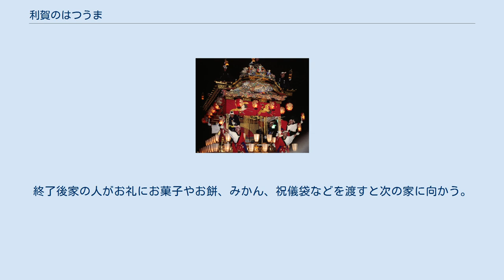利賀のはつうま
利賀のはつうま（とがのはつうま）は五箇山地方のひとつである富山県南砺市利賀（旧 東礪波郡利賀村）の上村（うえむら）地区で1月上旬の土曜、日曜日の2日間にわたり、子供達が各地区の家庭を回り囃し唄に合わせて舞い、五穀豊穣や家内安全を祈願する、江戸時代後期の文化年間（1804年〜1818年）より約200年続く正月行事である。
国の選択無形民俗文化財に選択されている。
 古くは、たいへん雪深いことで知られる五箇山の旧利賀村の上村（うえむら）、下村（したむら）、岩渕（いわぶち）の3地区で毎年1月15日に五穀豊穣や家内安全、また養蚕が盛んだったこともあり養蚕の振興を祈願し行なわれていたもので、もともとは旧暦の2月最初の午の日に行なわれていたものが、現在の日程に変更となっていったものと考えられている。
現在は過疎による小子化により1999年（平成11年）より上村地区のみで行なわれているが、伝統は守り貫かれている。
 1982年（昭和57年）12月21日に「利賀のはつうま行事」として国の選択無形民俗文化財に選択されている。
また2004年（平成16年）7月16日に、富山県の無形民俗文化財に指定された。
なお小学生の児童達だけで行なわれる行事で文化財に選択されているものは、全国的にも大変珍しいものといえる。
 はつうま行事の世話役は、はつうまには最低5人の子供達が必要だが前述のとおり、過疎による小子化で他地区の児童を助っ人として借り受け行なわれているのが現状で、2013年（平成25年）には5人の小学生でおこなわれた。
しかし同年春に3人が卒業し、新入生は来年春までいないため翌年の行事は休止せざるを得ないと発表し、存続の危機を迎えている。
 その後2014年（平成26年）のはつうまは、中学校に進学した生徒2人を加え行うこととなったが、今後も小学校入学児童が少ないため、一人二役や、高校生の参加、太鼓演奏の録音音源の使用などを検討し存続の道を探ることとなった。
地区の代表はいずれにしても苦渋の選択だが、一度でもやめると復活させるのは難しいとしている。
また文化庁は選択肢がない現状では地域の実情や時代に合わせた運用で存続の道を探ってほしいとして、柔軟な運用を認めている。
 行事には小学1年生から6年生の男女児童全員が参加し、神主・馬・太鼓・歌唄い・俵（ひょう）ころがしの役割に分かれた子供達が順に並び、それぞれの地区のすべての家の中に長靴のまま上がり込む。
まず神主の衣装を着た子供が蚕の神様の絵が描かれた札を家の大黒柱に立て掛け祝詞を唱える。
次に神主と入れ替わり馬役の2人が獅子舞のような藁のしっぽがついた幕（馬の幕）に入り、1人が藁でできた馬の頭1人がしっぽを持ち前に出て、太鼓に合わせ「乗り込んだ乗り込んだ、お馬が乗り込んだ･･･」という歌唄いと神主の囃し唄に合わせ頭としっぽを振りながら舞う。
その後俵（ひょう）ころがしといわれる中に籾がらを一斗量詰めた俵（たわら）に縄を付けたものを、唱えごとをしながら重そうに引く所作を行ない、火の用心や福の神と書かれた守り札を撒く。
終了後家の人がお礼にお菓子やお餅、みかん、祝儀袋などを渡すと次の家に向かう。